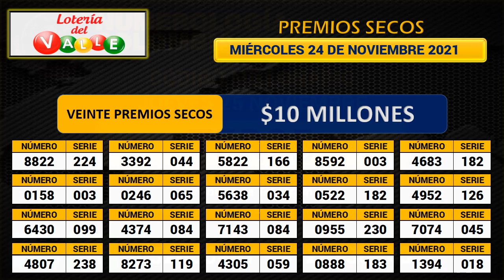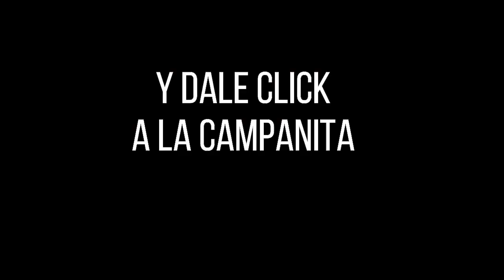Resultado LOTERÍA DEL VALLE Miércoles 24 de noviembre de 2021 PREMIO MAYOR Y PREMIOS SECOS ✅🥇🔥💰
Hola buenas noches, te presentamos los resultados de las loterías y chances en Colombia, vamos con el Resultado para la Lotería del VALLE del miércoles 24 de noviembre de 2021.